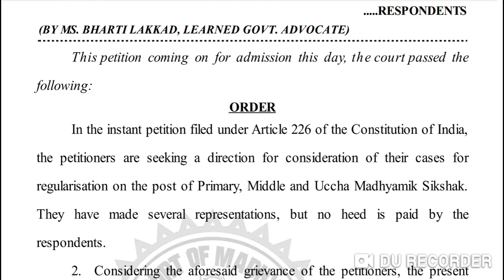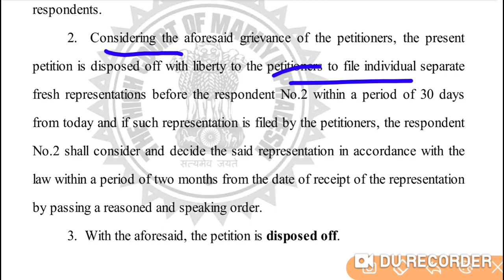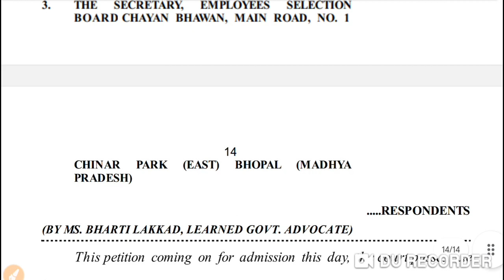म.प्र शिक्षक भर्ती संबंधी अपडेट!अतिथि शिक्षक नियमितीकरण संबंधी महत्वपूर्ण फैसला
बड़ी खबर- प्राथमिक शिक्षक भर्ती वर्ग 3 की जॉइनिंग हेतु अभ्यर्थियों की सूची जारी हुई-जनजाति विभाग

प्राथमिक शिक्षक भर्ती संबंधी महत्वपूर्ण अपडेट

शिक्षक भर्ती वर्ग 3 में पदवृद्धि होगी मुख्यमंत्री मोहन यादव ने आश्वासन दिया Shikshak bharti update

प्राथमिक शिक्षक भर्ती वर्ग 3 जनजाति विभाग में पदवृद्धि होगी? Mp shikshak bharti latest update
0 नियुक्त Bed धारी शिक्षकों को हाइकोर्ट ने किया बाहर

शिक्षक भर्ती वर्ग 1,2 एवं 3 पदवृद्धि संबंधी महत्वपूर्ण अपडेट Mptet varg 1,2,3 new updates

Atithi shikshak news

प्राथमिक शिक्षक वर्ग 3 महत्वपूर्ण जानकारी सभी अभ्यर्थियों के लिए

Atithi shikshak latest news,Atithi shikshak update

mp samvida shikshak bharti latest news varg 3 today,

मस्कार दोस्तों,
साथियों मेरे यूट्यूब चैनल का उद्देश्य लोगों को हमारी भारतीय एवं स्थानीय संस्कृति,वेशभूषा, रहन-सहन,खानपान एवं बोली-भाषा जीवन जीने के तरीके हमारे कल्चरर प्रोग्राम इत्यादि को वीडियो के माध्यम से आप लोगों को रूबरू कराने का प्रयास रहता है यही नही मेरा एक दूसरा Youtube चैनल"Mahakoshal Classes"महाकौशल यूट्यूब चैनल है जिसके माध्यम से शिक्षा संबन्धी जानकारी,जॉब,मोटिवेशन इत्यादि जानकारी शेयर करता हूं जिसका लिंक निम्न है आप इस चैनल से भी जुड़ सकते हैं और साथ ही आप विभिन्न सोसल मीडिया प्लेटफार्म पर मुझे follow कर सकते हैं!